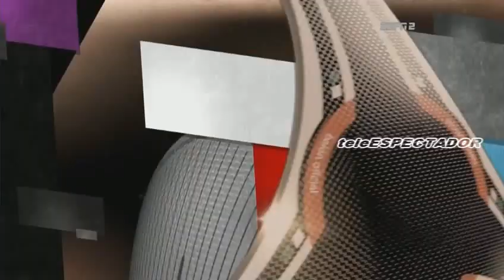Analisis del VERACRUZ vs PACHUCA - J8 A2016 - Futbol Picante